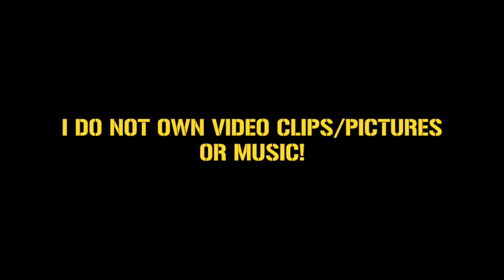STEELERS VS BROWNS GAME 8